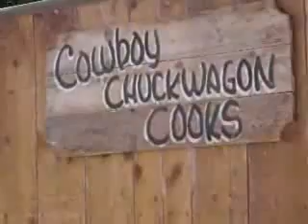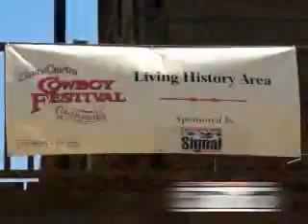2008 Santa Clarita Cowboy Festival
Footage from 2008 Santa Clarita  Cowboy Festival in Newhall, CA.